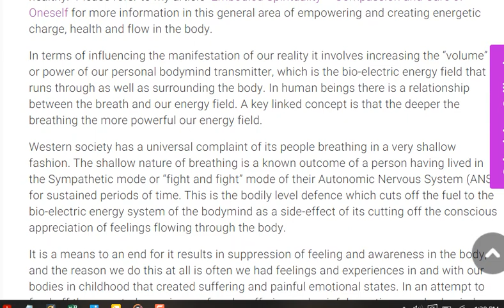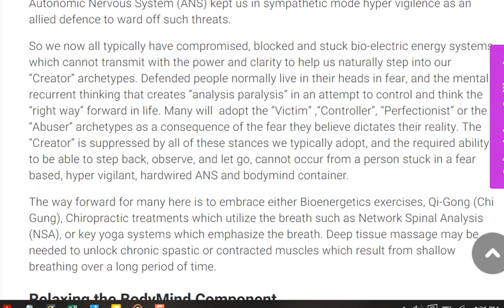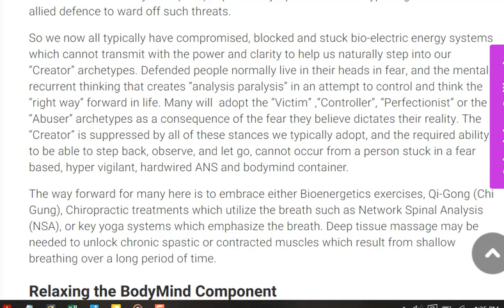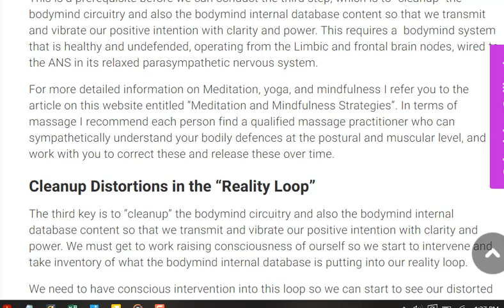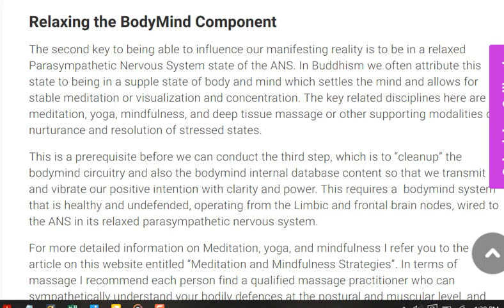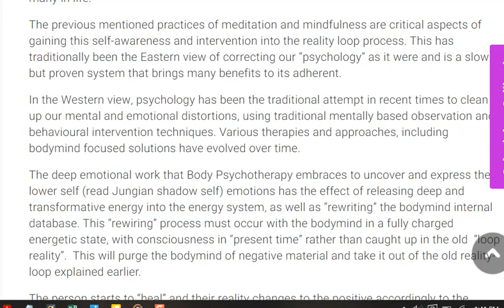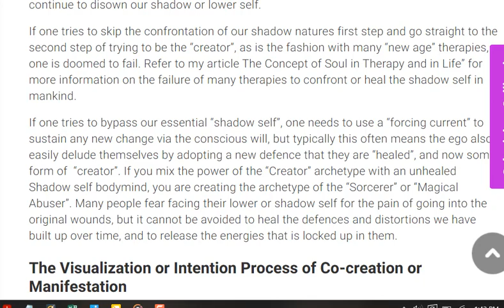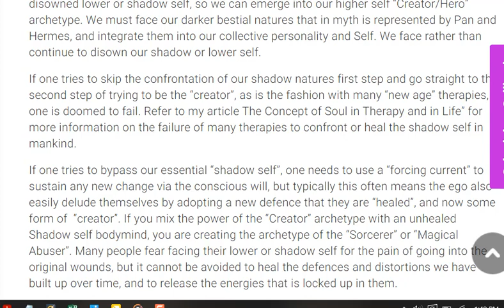Quantum Manifestation Part 4